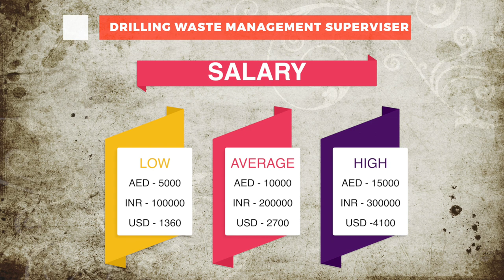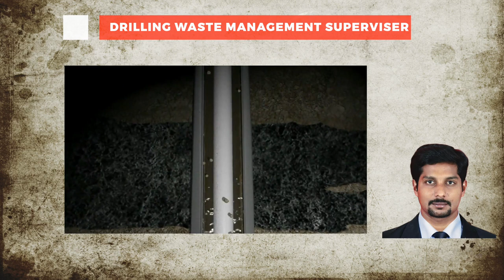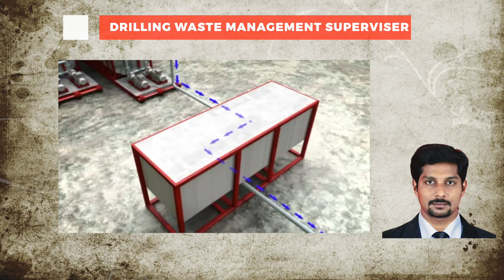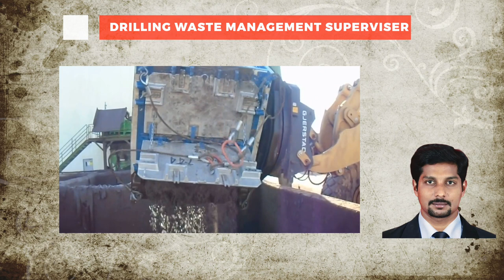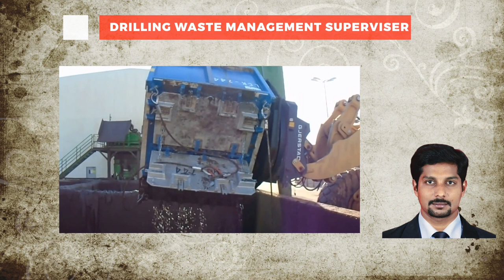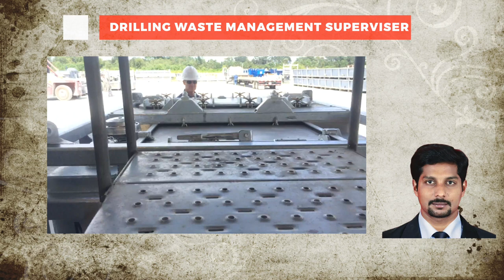OFFSHORE JOBS I DWM SUPERVISOR I NAF CREW I DRILLING WASTE MANAGEMENT I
' MY JOB'
This is a segment to introduce different jobs.
DRILLING WASTE MANAGEMENT SUPERVISOR

OFFSHORE JOBS
DWM SUPERVISOR
NAF CREW
DRILLING WASTE MANAGEMENT
LINU MON MATHEW
Halliburton

Contamination of drilling fluids with drilled cuttings is an unavoidable consequence of successful drilling operations. If the drilling fluid does not carry cuttings and cavings to the surface, the rig either is not "making a hole" or soon will be stuck in the hole it is making. The drill cuttings that are separated from the drilling fluid on the surface by the soldis control equipment and some quantity of unrecoverable or economically unwanted drilling fluid are a major source of drilling waste. Drilled and formation solids that are sized smaller than can be removed by the solids control equipment are often reported as drill solids. Some quantity of drill solids will accumulate in the drilling fluid and must be removed by the solids control equipment or reduced in concentration by dilution.

jobs,
oil field jobs,